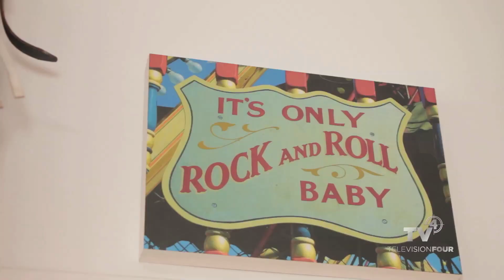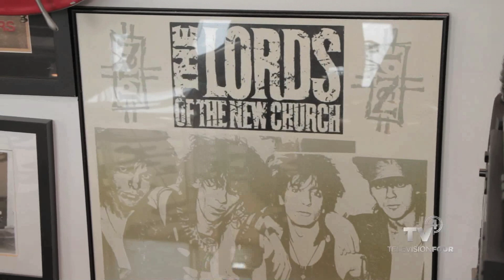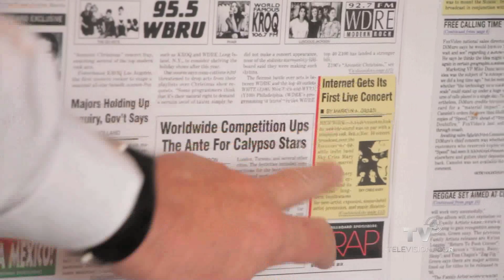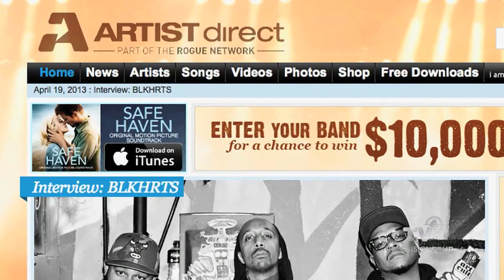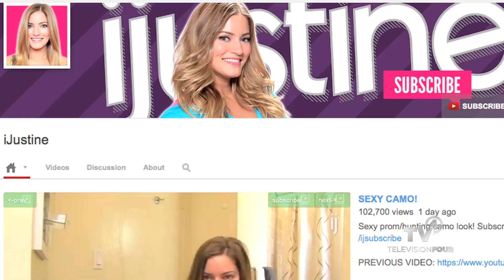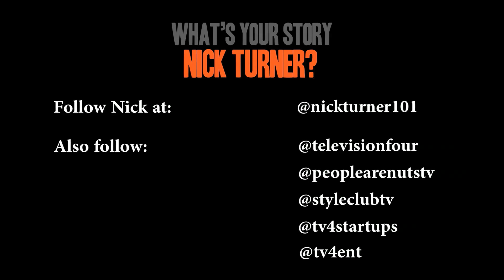What's Your Story Nick Turner? From Punk Rock Drummer to Founding Partner of TV4 Entertainment!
Nick Turner (Nicky Turner) tells his story, from punk rock drummer to internet evangelist, music industry executive, movie marketer and now a founding partner of TV4 Entertainment! From being the drummer of  The Barracudas and Lords Of The New Church to working for music manager Miles Copeland (Sting, Squeeze) working with Paul Allen's Starwave company to do the first ever internet concert, starting Rocktropolis, one of the first music websites, joining ARTISTdirect and working with agent Marc Geiger and artists like the Rolling Stones, Red Hot Chili Peppers, Beck, Beastie Boys, Eminem, Foo Fighters, NSYNC, Backstreet boys and a 100 others, signing the Jonas Brothers while at Live Nation/Music Today, consulting on the launch of Vevo working for Rio Caraef, joining Relativity Media (Social Network, The Fighter The 300, Mamma Mias) and working on Catfish, Limitless, Act Of Valor and many others, working with YouTubers Phil Defranco, Toby Turner, Olga Kay, iJustine, the Fine Brothers, Shane Dawson, Britani Louise Taylor and many more to promote Relativity's movies, and today is a Founding Partner at TV4 Entertainment (Television Four), a next generation, 'on demand' TV programming and production company.